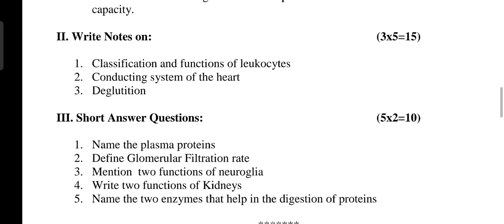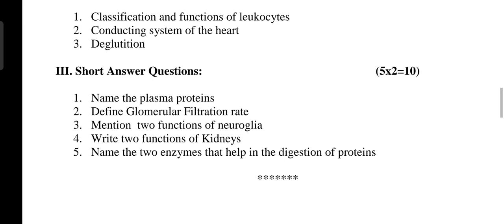Anatomy and Physiology question paper for B.SC Nursing 1st year February 2014